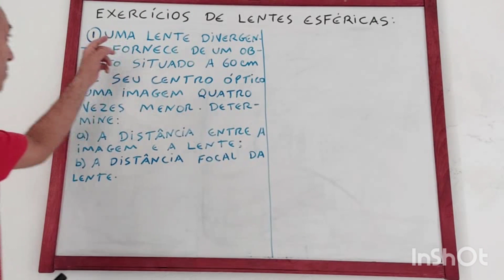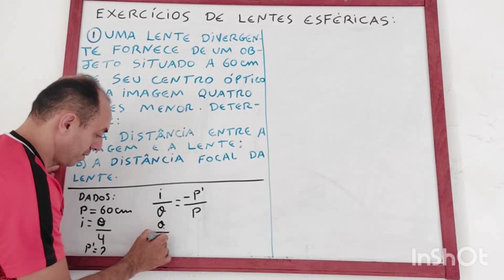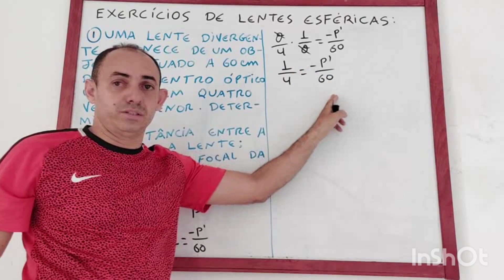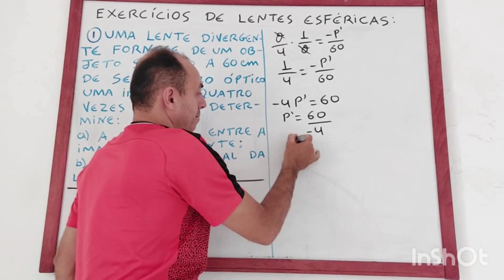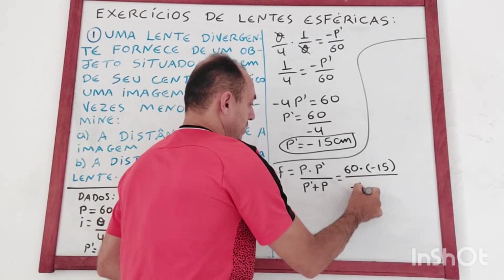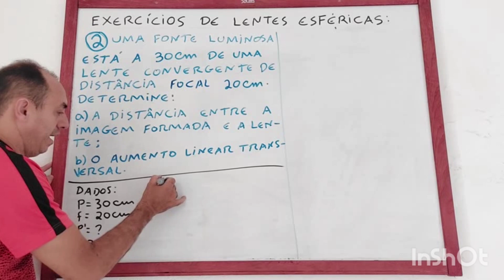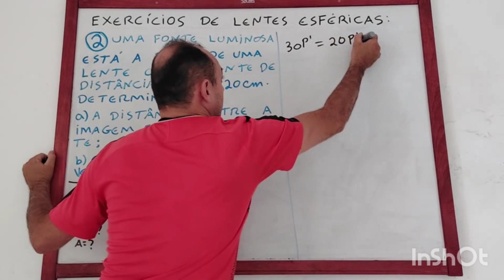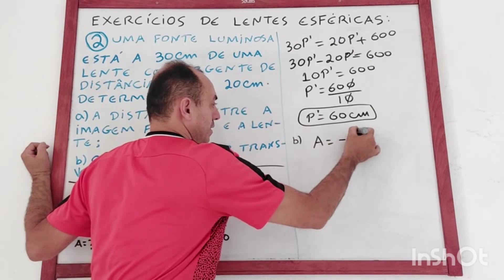COMO FAZER EXERCÍCIOS DE LENTES ESFÉRICAS.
Nessa videoaula mostraremos como fazer para resolver exercícios de lentes esféricas. Será apresentado de maneira simples e objetiva como fazer exercícios de lentes esféricas. canalbenfisiconunes.